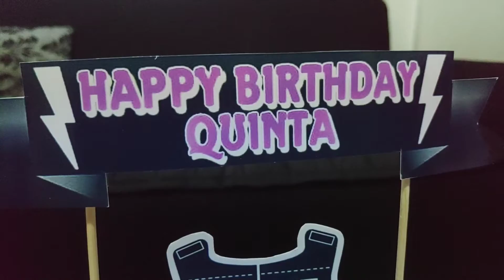romero vlog 30- quinta's 4th birthday (kakagising lang)